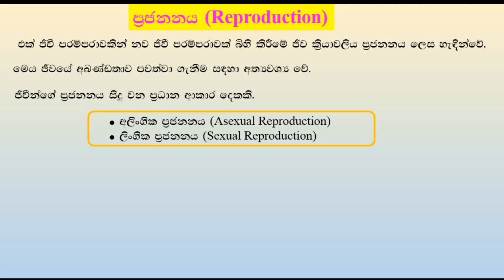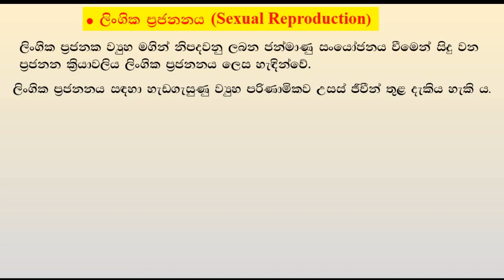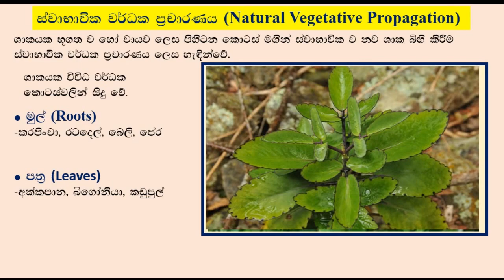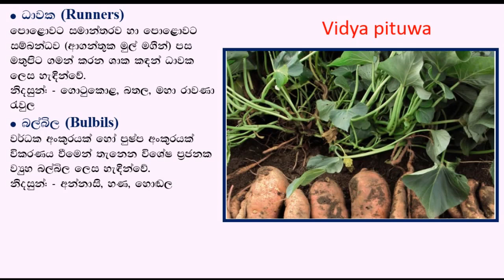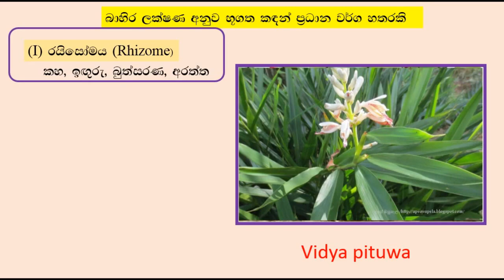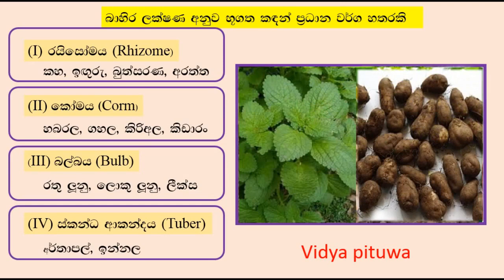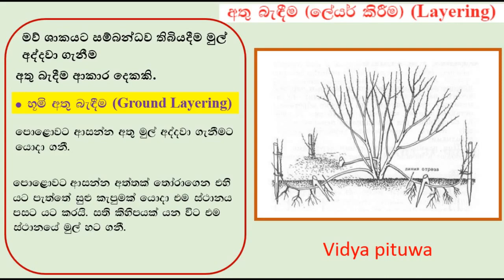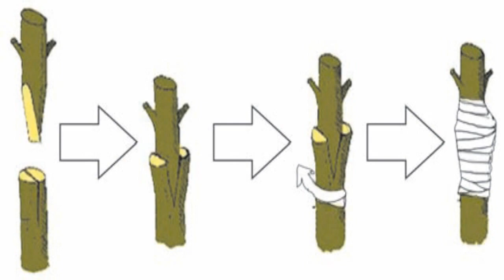How plants reproduce | ප්‍රජනනය | ශාකවල වර්ධක ප්‍රචාරණය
How plants reproduce |ප්‍රජනනය  | ශාකවල වර්ධක ප්‍රචාරණය | Reproduction of plant growth
ශාකවල අලිංගික ප්‍රජනන ක්‍රියාවලිය සහ එහි එක් කොටසක් වන වර්ධක ප්‍රචාරණය පිළිබඳව මෙහිදී සලකා බලම්ු
ස්තුතියි